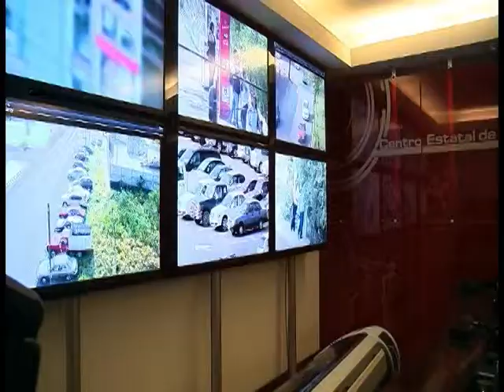SEDENA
Titular de la Secretaría de la Defensa Nacional visita Tamaulipas para revisar sistemas e infraestructura para combatir inseguridad.